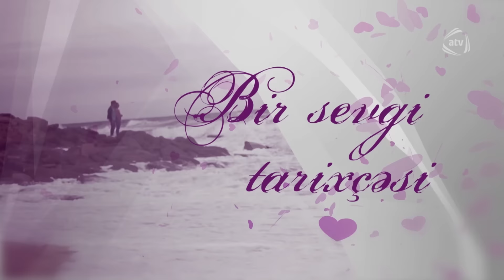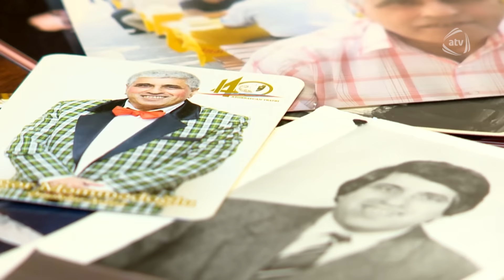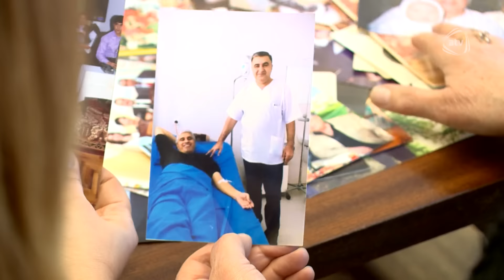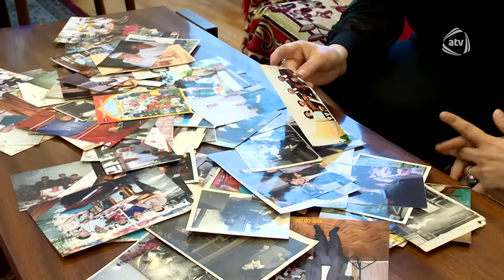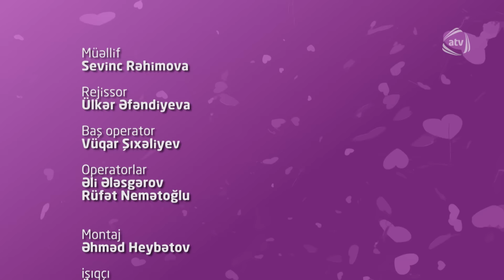Bir sevgi tarixçəsi - Ələsgər Məmmədoğlu (12.02.2017)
Aparıcı: Sevinc Rəhimova